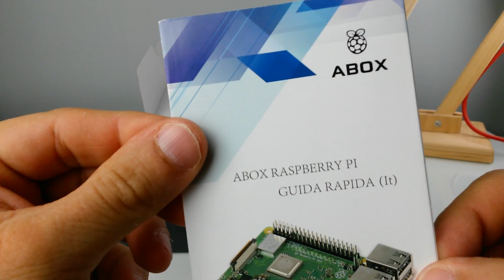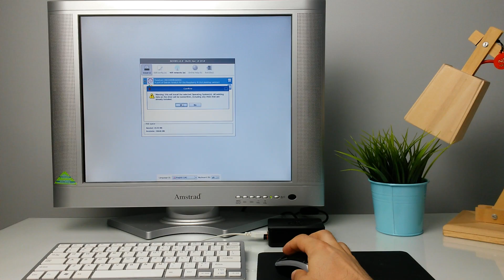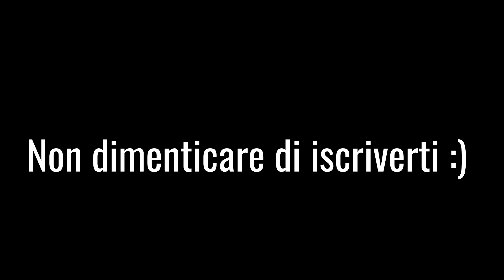Raspberry Pi 3 model B+ unboxing e primo avvio - Abox starter kit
Panoramica generale, unboxing e primo avvio del Raspberry pi 3 B+